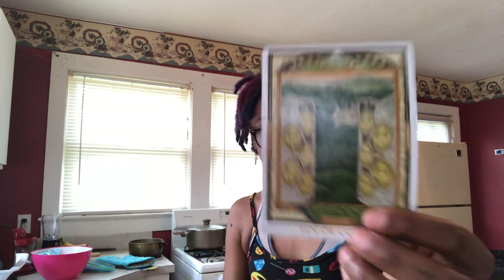On Guard~Gemini Mid April 2019